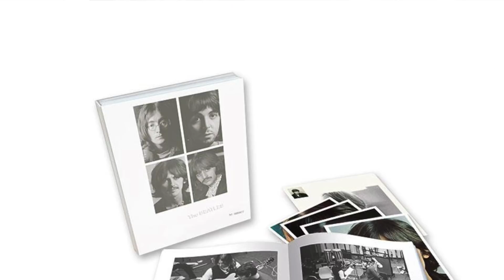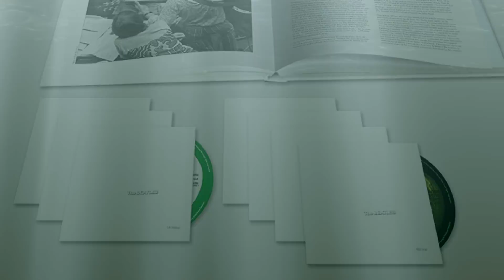White Album Deluxe Edition The Session Tracks Review - The Beatles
In Part 4 of my in-depth examination of the White Album 50th Anniversary Deluxe Box Set - I look at the Session Tracks and The Esher Demos